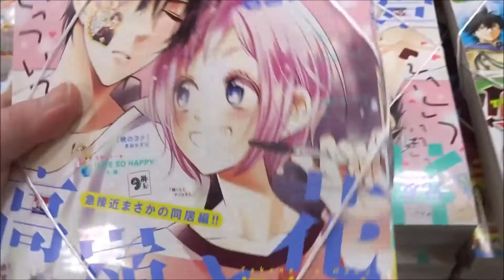花とゆめ 2017年 6/20 号「高嶺と花」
Hiroshima Prefecture
Itsukushima Shrine
 毎日投稿
広島youtuber
次世代 youtuber
１日10万回再生
１００万回以上再生されている動画、チャンネル